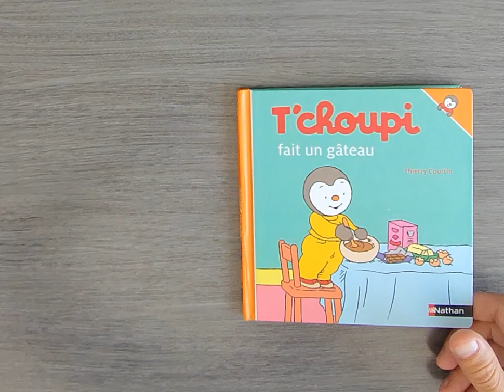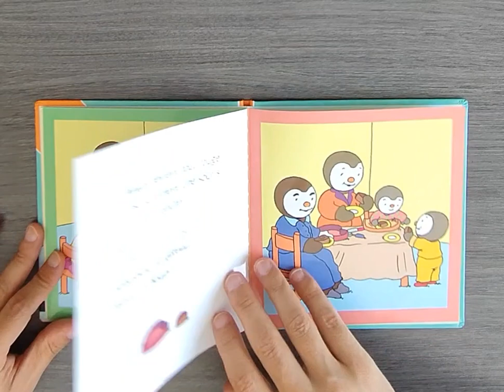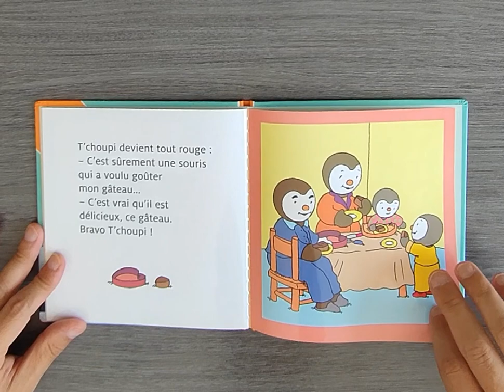[Papa lit des histoires] T'choupi fait un gâteau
Histoire racontée par "Papa lit des histoires"

Titre: T'choupi fait un gâteau
Résumé:
Découvre avec T'choupi le vocabulaire du petit monde des jouets

Ecrit et illustré par: Thierry Courtin
Editeur: Nathan
Collection: Les Albums T'choupi
Série: "T'choupi"
T'choupi, l'ami des petits, accompagne l'enfant qui grandit !
Des histoires qui racontent la vie des enfants de 2 à 4 ans, les grandes joies, les temps forts de la vie de famille et les petits tracas du quotidien. Grâce à T'choupi, de nombreux petits problèmes trouvent leur solution tout en douceur.

Ce livre est disponible en librairie et sur Amazon 👇